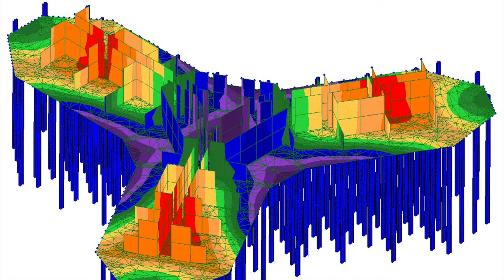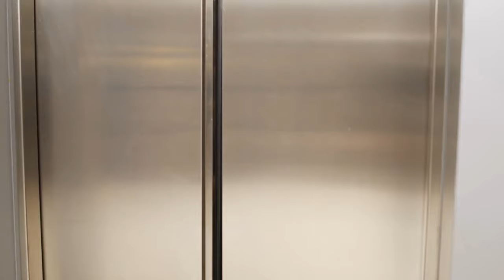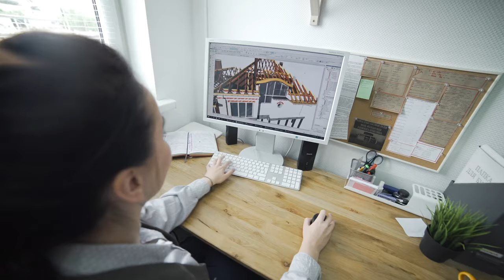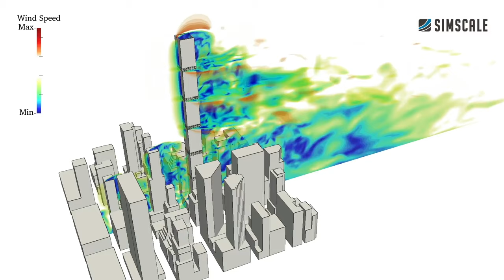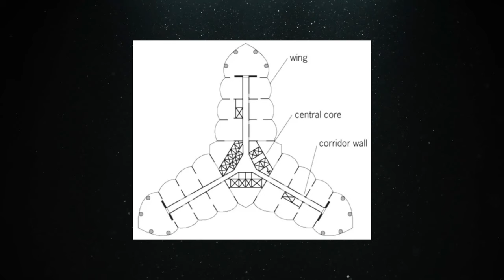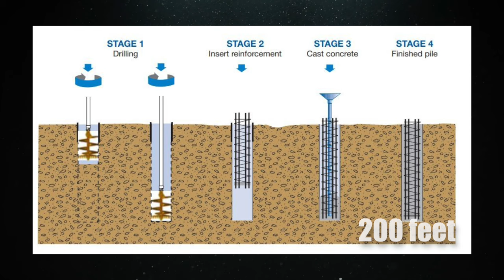Why Every City has Stopped Building Mega-Skyscrapers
Skyscrapers saw a huge mega project boom in the last 20 years, from the Burj Khalifa to the Taipei 101 tower. As humanity reaches it's skyscraper limit  we look at why the Burj Khalifa could be the last mega skyscraper and the real reason why no city is building taller skyscrapers